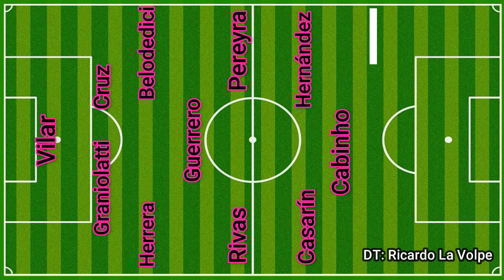🤠⚽ EL 11 IDEAL EN LA HISTORIA ATLANTE FUTBOL CLUB 🤠⚽